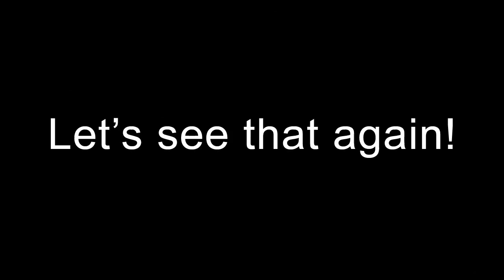Long Range Yoink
The "Yoink" medal has got to be my favorite metal in Halo Reach.  More so than "Showstopper" even.  Here an unfortunate teammate (Tricky D42141) has his assassination of SpottiestCrib8 unknowingly yoinked by me.  Sorry, but this was personal.

Speaking of personal, after losing the game my teammate Tricky declared that he was glad we lost the game because I was an asshole.  :)